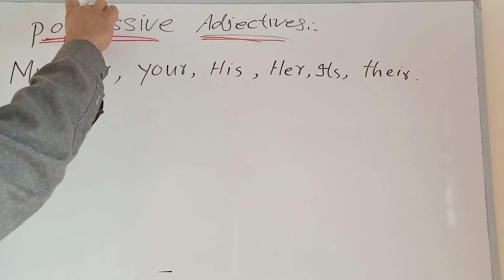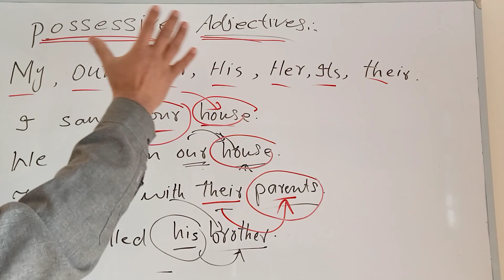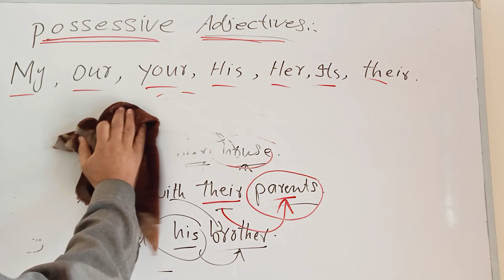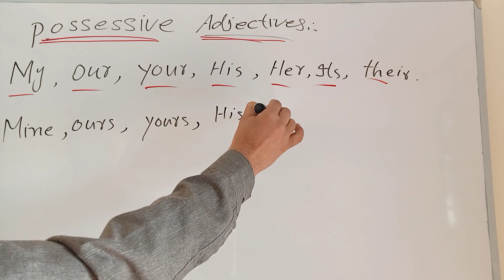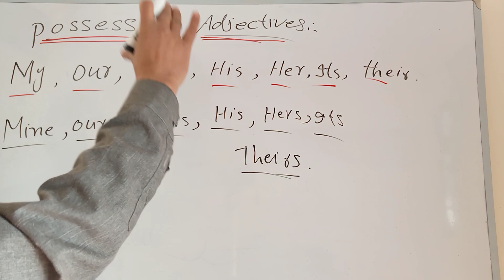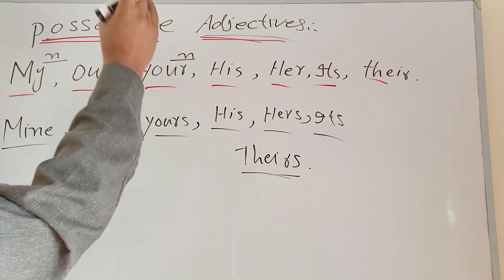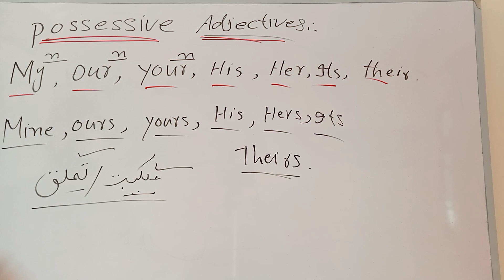Lecture No 118/what is possessive adjective/kinds of adjectives/parts of speech/English grammar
In this lecture I will teach you Possessive Adjectives and will also teach difference between the two.
what is
kinds of adjectives
parts of speech
English grammar
basic english grammar
english Grammar
basic english with ihsan
lecrure No 118
what is possessive Adjective
define possessive Adjectives
how to define possessive adjectives
what are possessive Adjectives
kinds of Adjectives
possessive Adjectives for class 9th
possessive Adjectives for class 10th